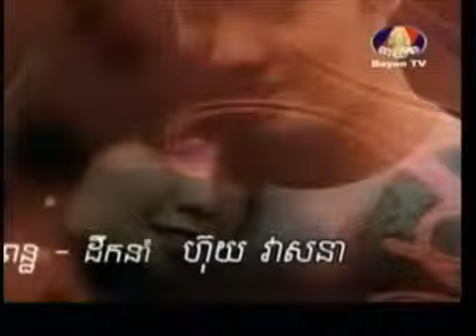Stop Hating You (Part 60/90) - Khmer Movie